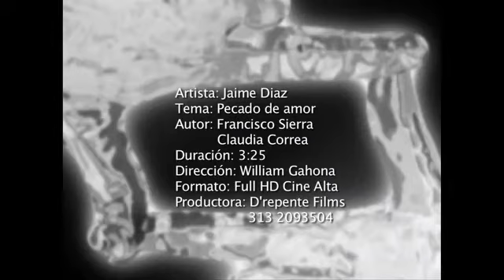Jaime Diaz Pecado de amor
Autora Claudia patricia Correal